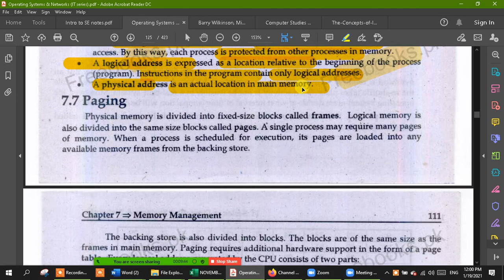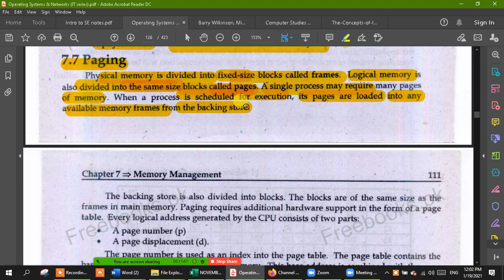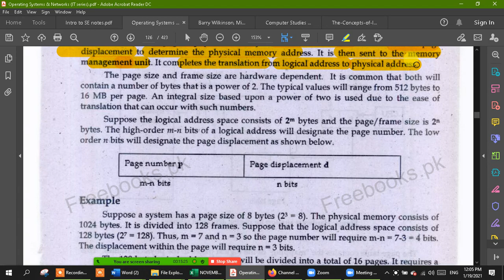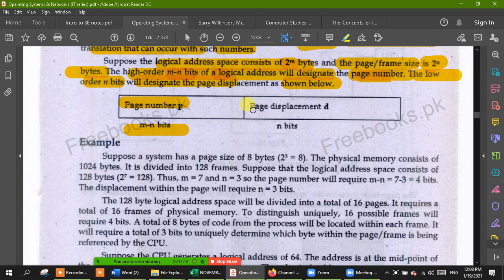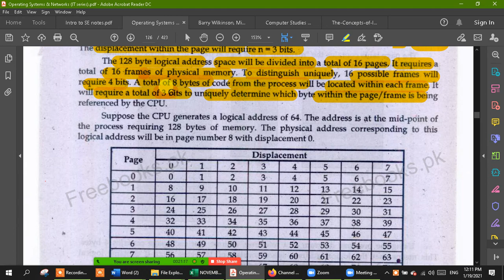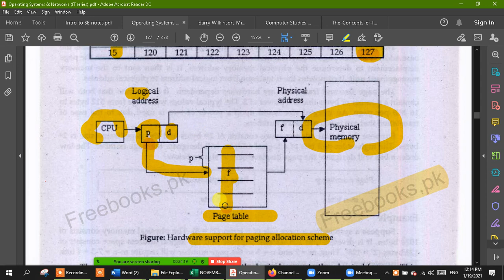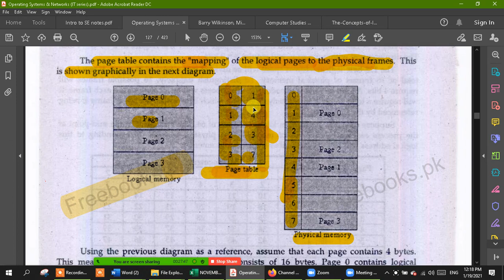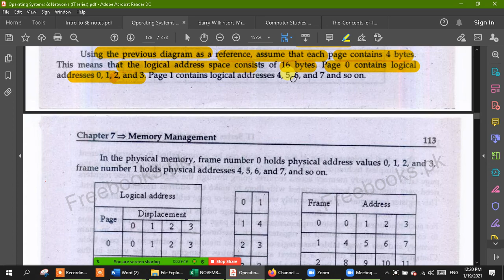Lecture 31: Memory Management Paging